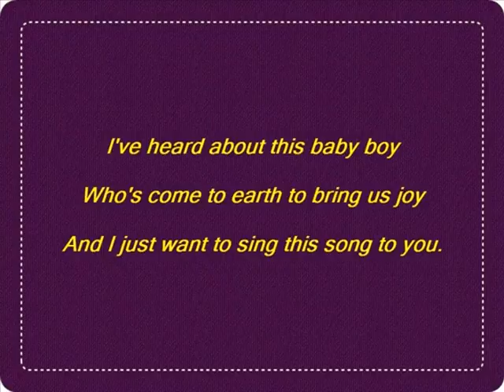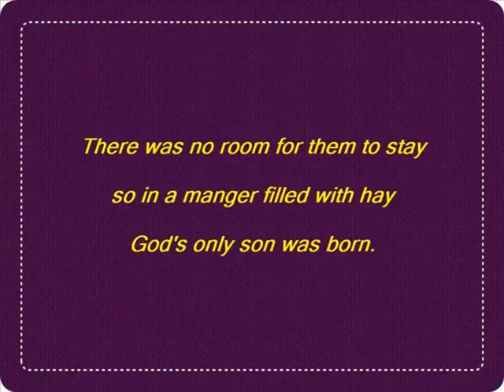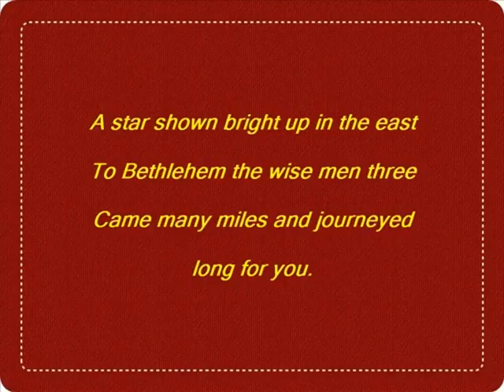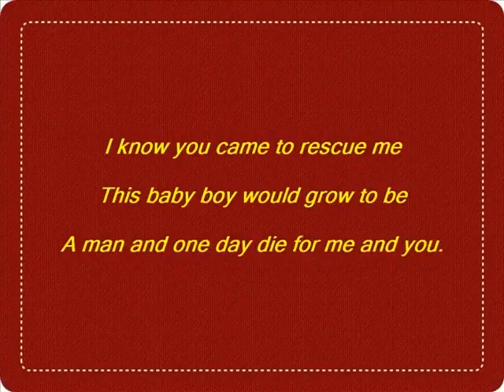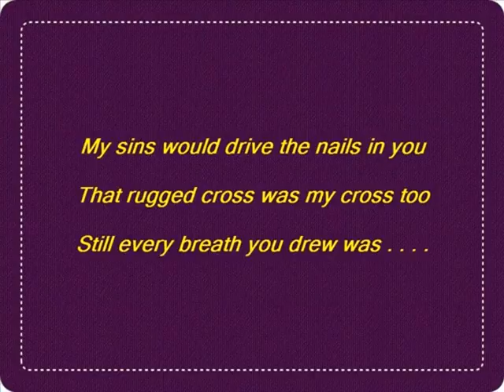THE GREATEST STORY EVER TOLD (HALLELUJAH)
This Christmas season, discover the gift - HE is the gift.